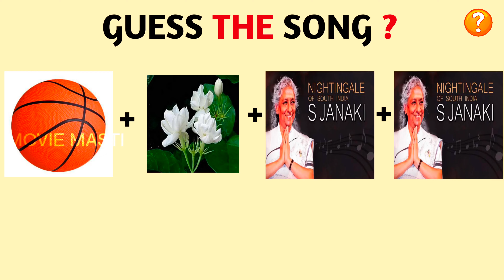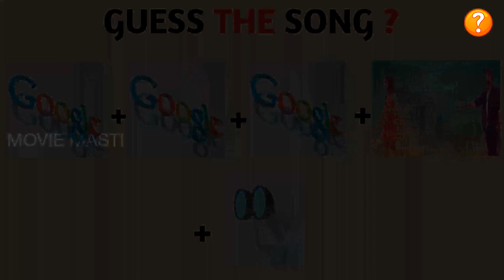Guess the song challenge part-12 | Trending telugu movies | చెప్పుకోండి చూద్దాం | Telugu movies 2023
►Hi prendsss Like cheyyandi Prends :)

We do not own all the material we're posting on this channel. If you are a copyright owner and want your work to be removed from our channel PLEASE contact us via email  or leave us a personal message here and we will remove your material right away.